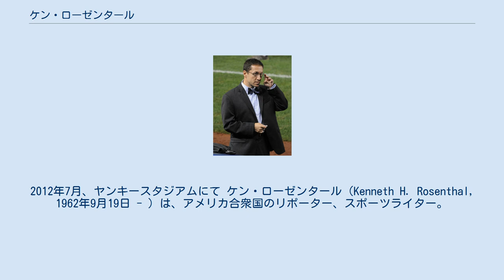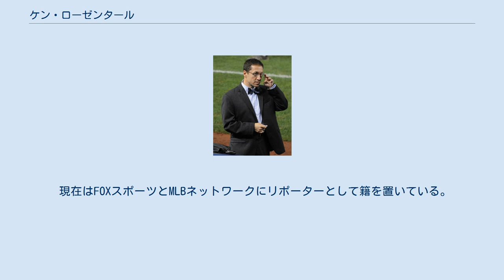ケン・ローゼンタール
2012年7月、ヤンキースタジアムにて ケン・ローゼンタール（Kenneth H. Rosenthal, 1962年9月19日 - ）は、アメリカ合衆国のリポーター、スポーツライター。
主にメジャーリーグベースボール（MLB）を専門とする。
日本のメディアでは、ローゼンサールとも表記される。
 現場での取材やテレビでの解説、ソーシャルメディアを活用した素早い情報提供はいずれも評価が高く、最も信頼を集めるMLBリポーターの1人である。
 ニューヨーク州のロングアイランド出身で、ペンシルベニア大学を卒業している。
 ニューズデーのインターンとしてスポーツライターの道を歩み始め、1987年から2000年までは、ボルチモア・サンの野球担当記者として活動。
この間、メリーランド州のスポーツライター・オブ・ザ・イヤーに5度選ばれている。
1990年から2000年まではスポーツ・イラストレイテッド誌にも記事を連載していた。
2001年からはスポーティング・ニューズの記者となる。
 現在はFOXスポーツとMLBネットワークにリポーターとして籍を置いている。
全米野球記者協会の会員でもある。
 ^ イチロー　ヤ軍再契約近し 日刊スポーツ ^ Ken Rosenthal deserves praise for work on Fox Sports - Richard Deitsch SI.com ^ The Daily Pennsylvanian :: Q&A with Ken Rosenthal ^ a b c Ken Rosenthal’s Exclusive Interview With MMO Mets Merized Online ^ a b Ken Rosenthal | MLB Network: On-Air Personalities